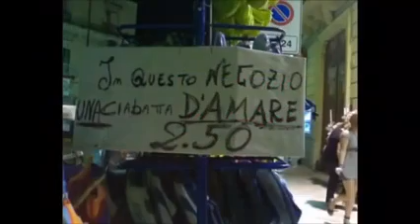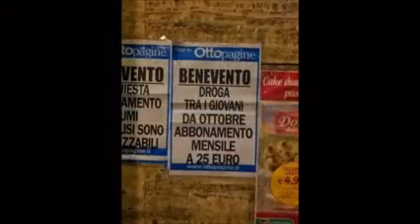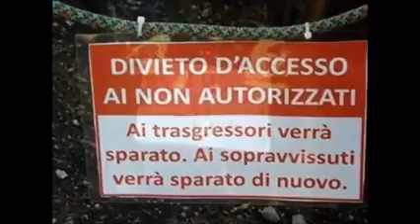Annunci da morir da ridere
L'italiano, questa brutta bestia! La nostra bella lingua molte volte viene deturpata da errori grossolani e spesso impensabili. In questo video di annunci, una carrellata di castronerie più o meno simpatiche da far sbattere la testa contro il muro pensando al tempo sprecato sui banchi di scuola da parte di molti di noi. Alla fine però quello che conta è sorridere perché c'è sempre meno tempo anche per farsi una sana e rilassante risata